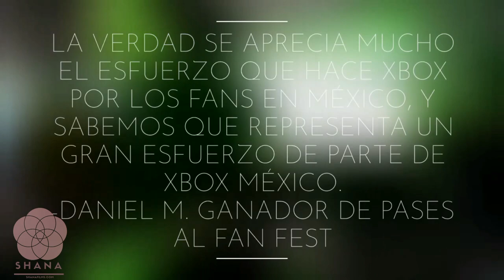XO18 Mexico City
Así se vivió Inside Xbox en la ciudad de México, te invitamos a checar más detalles